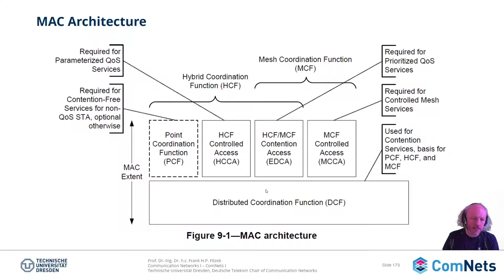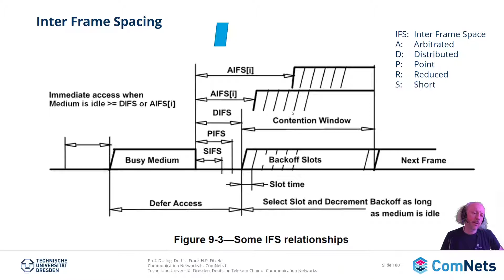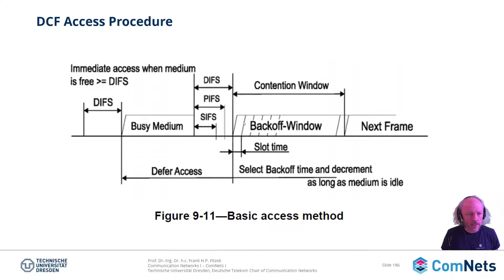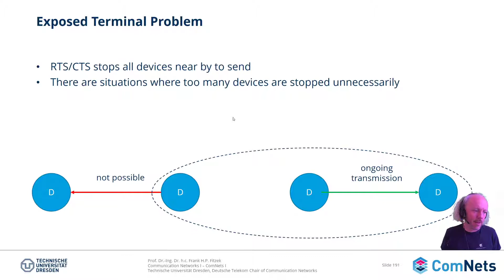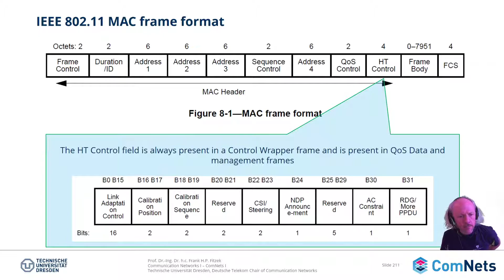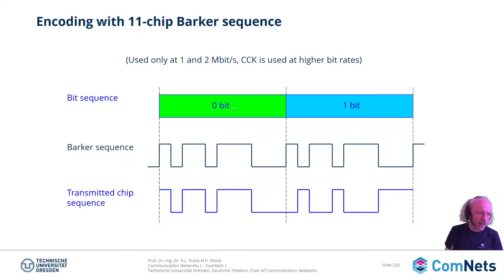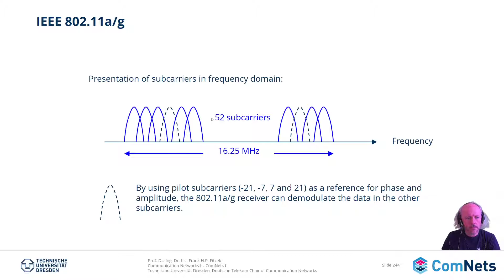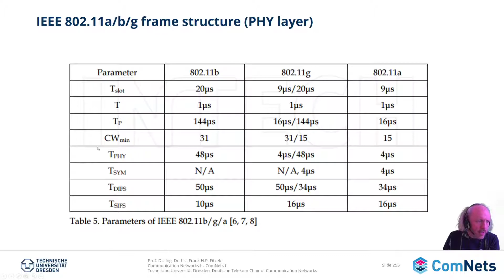L4 - 07 - ComNets 1 - IEEE802 11